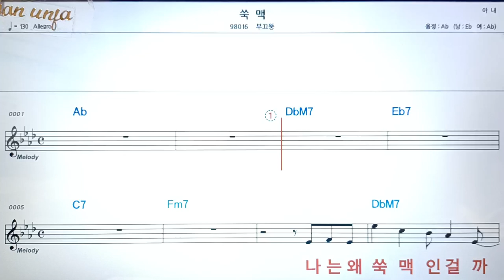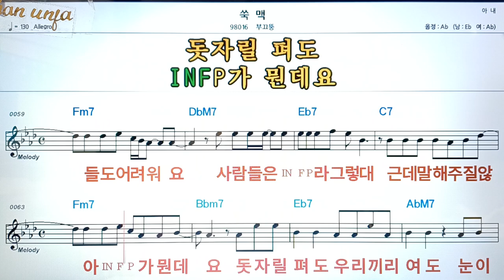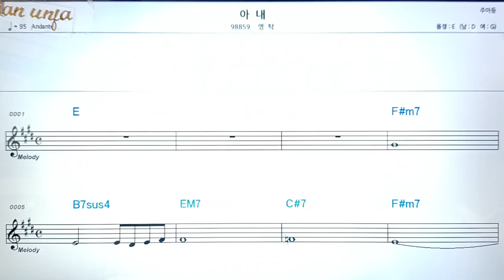쑥맥/부끄뚱👍악보, 코드,가사,Karaoke*가라오케 반주